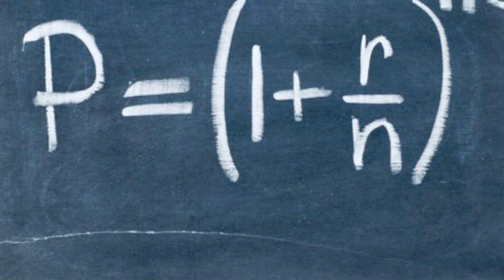Lavallette’s Memoirs in French, 1, 197-201.